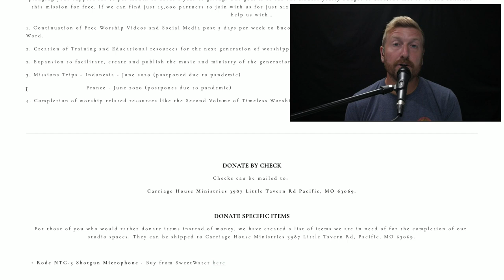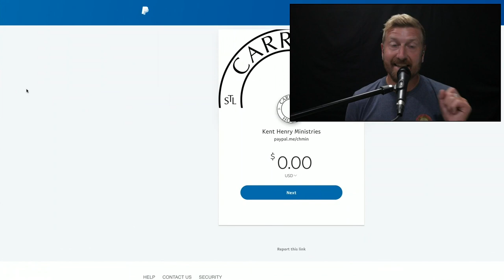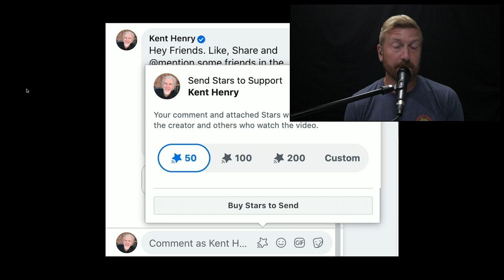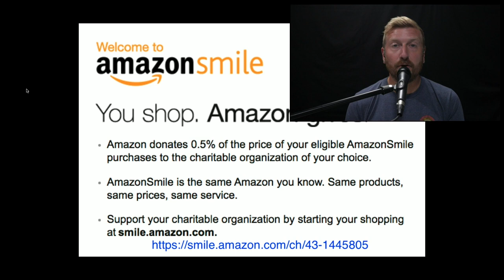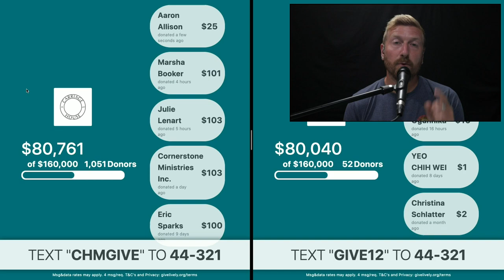KENT HENRY | RE-AIR 9-22-20 PSALM 20 LIVE | CARRIAGE HOUSE WORSHIP | PSALM A DAY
RE-AIR - Kent and Carla Henry lead worship, narrate and sing from Psalm 20 from the Carriage House Ministries Studios on Sep 22, 2020.  - RE-AIR Uninterrupted